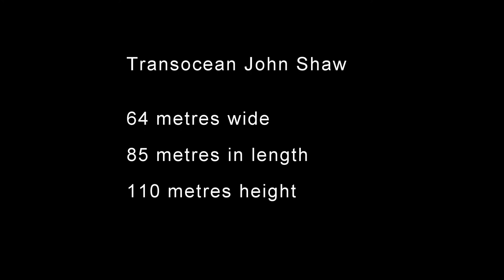Semco Maritime - upgrading the Semi-Sub John Shaw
The semi-submersible drilling rig John Shaw arrived on 13 January at 02.15 in Esbjerg at Tampenkaj.